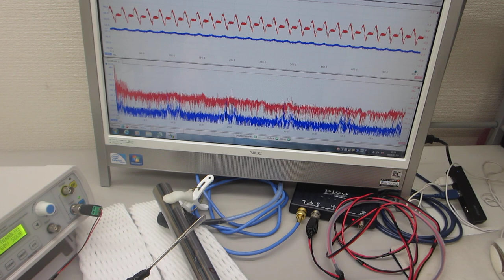音圧測定解析による、超音波の伝搬特性実験（超音波システム研究所）